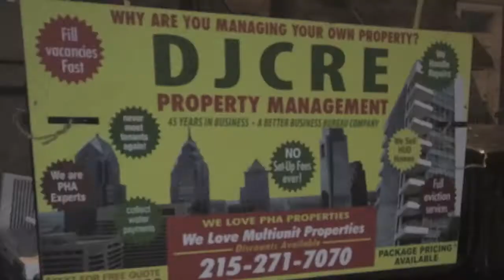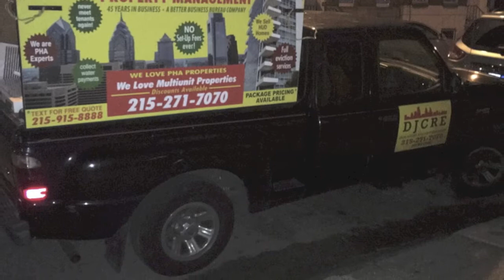KeepingItRealEstate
So many looking for homeownership but don't know where to start. Monica Wright of DJ Cre Property Management shares her story on becoming a home owner and gives advice on becoming a home owner. She also has a community group that is looking to invest and revitalize blighted communities!!